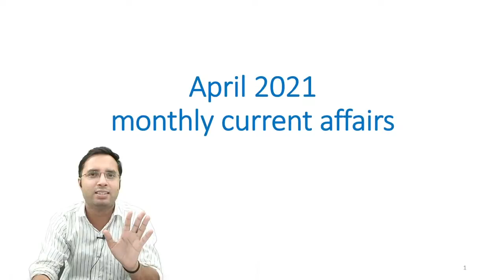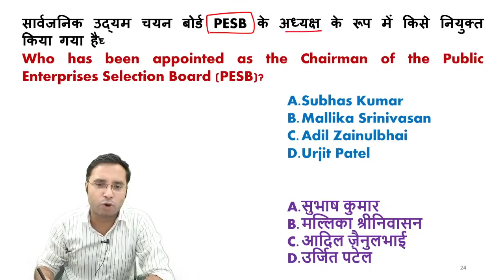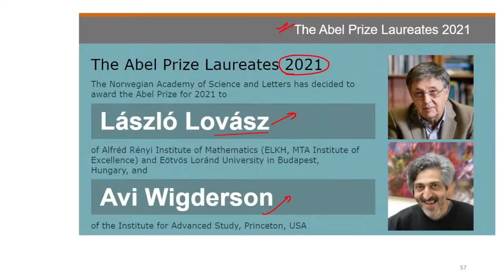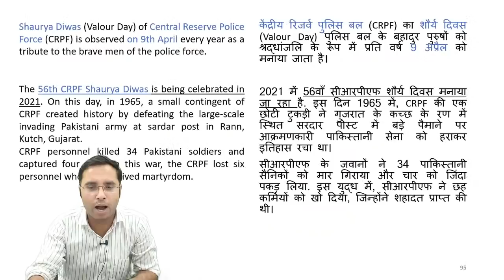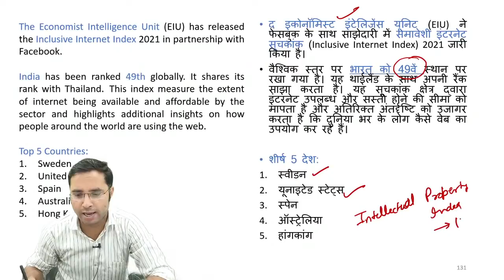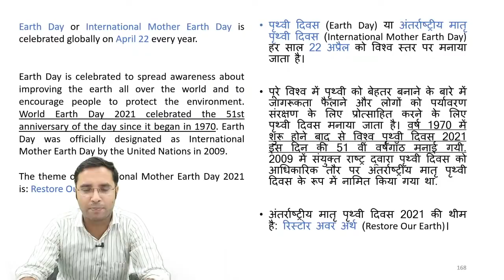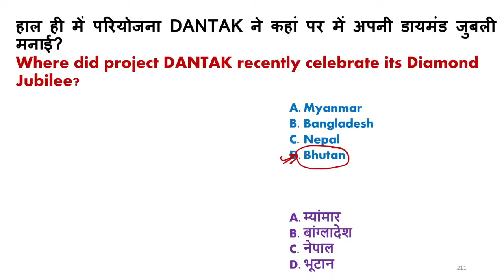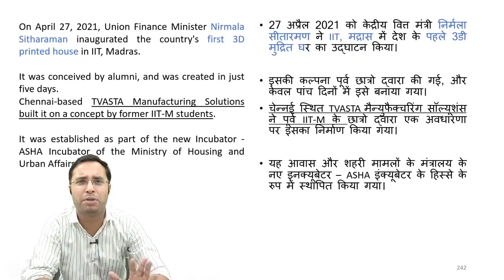जलजला - 12 | April 2021 | Monthly Current Affairs by Rahul Mishra Sir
Rahul Mishra sir, at Examo, helps students to understand the importance of issues in the news. Rahul Sir covers reasoning and most relevant current affairs (in Hindi) that are important for any student preparing for any Central or State Government Exams - SSC, Banking, UPSC, Defence, CHSL, CGL, CPO and many more. In Rahul sir’s video, you can find current affairs to have a better understanding of the economy, politics, social structures, and environment to learn and prepare yourself for the exams you have been preparing for.

Rahul Sir's New Course
🔹 New सम्पूर्ण Reasoning Batch 2.0 by Rahul Sir:

ExamoPRO- The perfect online platform for you to shape your career with a Government Job. Get access to thousands of videos at any time and create engaging learning experiences at home.

Searching for a strong exam portal to offer you essential questions? Then SuperMocks is the ideal practice ground for students who aspire to achieve success in Government exams.

Examo’s online platform helps you not only prepare and practice various topics but also take up a career that you have always aspired for. At Examo, learn from the best of the experts and strengthen your grasp of the knowledge and skills of the field within hours instead of years. Examo guides you with the updated syllabus required for SSC.
हम न केवल SSC को crack करने में बल्कि merit list में एक उच्च स्थान हासिल करने में अपने छात्रों की मदद करते हैं।

📚 PDF of all Classes - @ExamoChannel on Telegram

✿ Current Affairs Show:
07:00 AM - Daily Current Affairs by Rahul Sir

✿ अन्तिम प्रहार | SSC CGL CHSL 2020-21:
09:00 AM - GS by Deepak Sir
05:00 PM - Maths by Ashish Sir
06:30 PM - English (Vocab) by Pooja Ma'am
07:00 PM - Maths by RaMo Sir
08:00 PM - English (Mixed Practice) by Srikant Sir
09:00 PM - Reasoning by Rahul Sir
09:30 PM - English (Grammar) by Sonu Sir

✿ Sunday Special:
08:00 PM - Sunday चर्चा with RaMo Sir

➤ To Get 50% Inaugural Discount on Examo Subscription

📚 Get PDFs of all Classes @ExamoOfficial Channel in Telegram

👉 Have Any Query? Ask Us.

current affairs,
monthly current affairs by rahul mishra,
monthly current affairs 2021 by rahul sir,
daily current affairs,
jaljala,